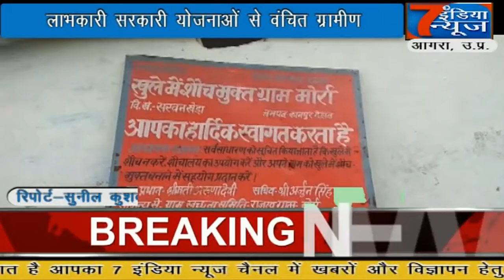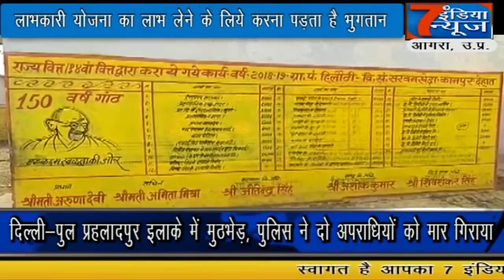भ्रष्टाचार के चलते जनता परेशान , लाभकारी योजनाओ में वसूली का खेल....7 India News 24×7, 17.02.2020